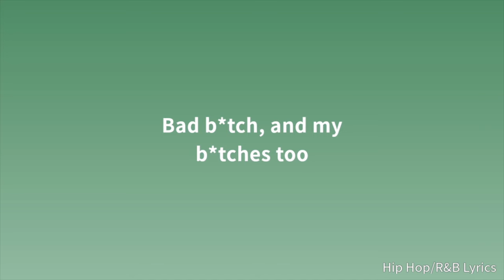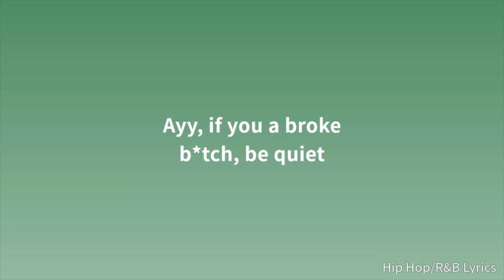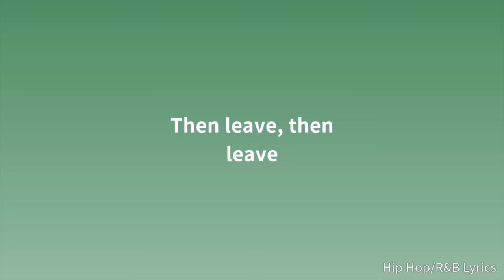Beatking - Then Leave ft. Queendome Come (Lyrics)